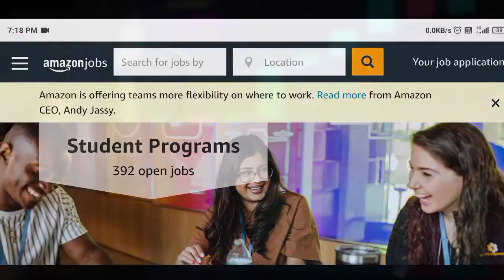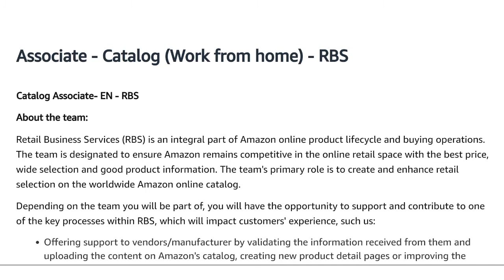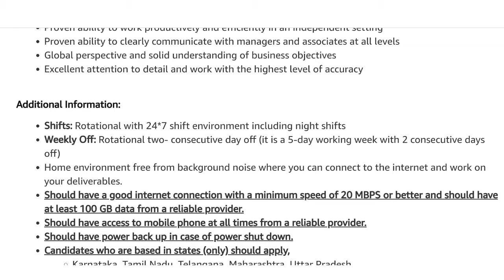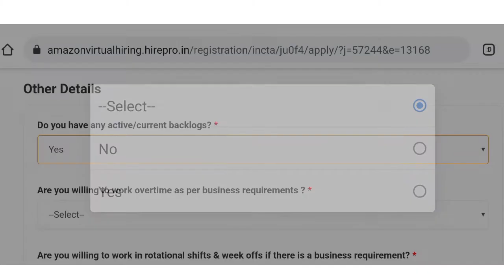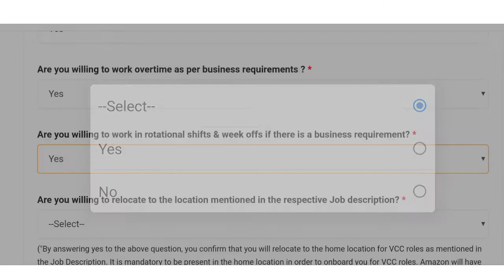Amazon Work From Home Jobs || Amazon Fresher Jobs || Data Entry Jobs || Typing Jobs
Amazon Verification Jobs
 Online Job Student
Amazon Jobs For Students
 Amazon Job For Students
amazon, amazon jobs
 amazon latest jobs
amazon jobs for 12th pass
amazon latest jobs for students
 free laptop, free laptop jobs

part time jobs for 12th pass students in bhubaneswar
part time jobs for 10th pass students work from home
part time jobs for college students online
part time jobs for mbbs students

google data entry jobs from home.
data entry jobs from home without investment.
offline data entry jobs from home without investment.online data entry jobs free registration.
online data entry jobs for students
online data entry jobs work from home
online data entry jobs without registration fees
home based data entry jobs in kolkata.
Govt. approved Data Entry Jobs
Online Data Entry Jobs
freelance work
Data entry.